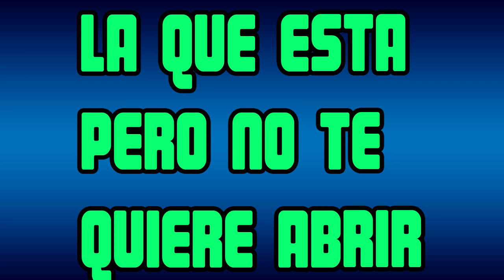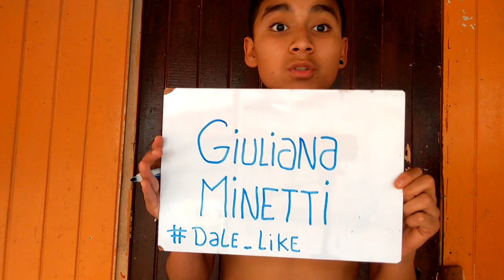El Halloween mas Criollo 😂 😊 : jass benavides